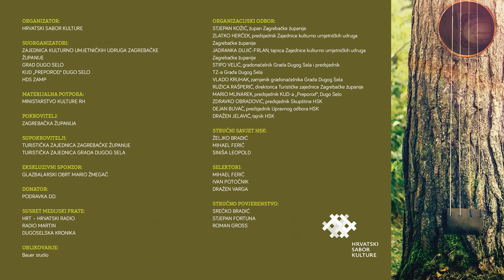Folklorni ansambl „Ivan Goran Kovačić“ Sisak | Srijemsko kolo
Folklorni ansambl „Ivan Goran Kovačić“ Sisak
voditelj: Davor Bakarić
zapisao Josip Stojanović, obr. Mihael Ferić: Srijemsko kolo, gajde Tomislav Gec